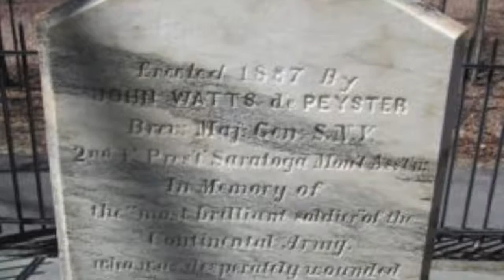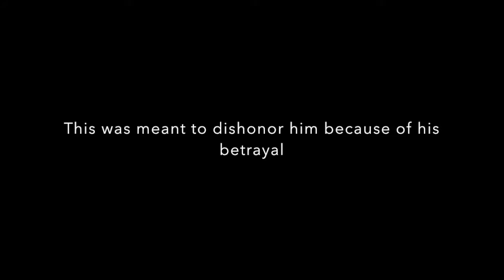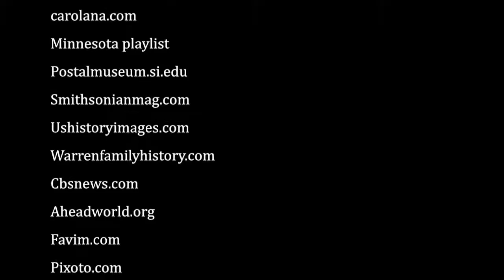History Day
Documentary on Benedict Arnold by P O'Driscoll and SJ Wright